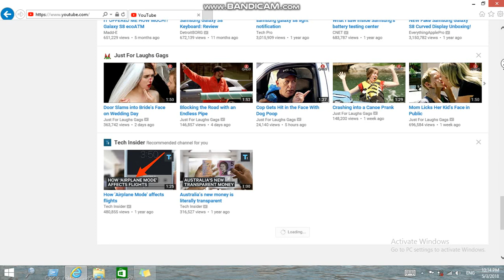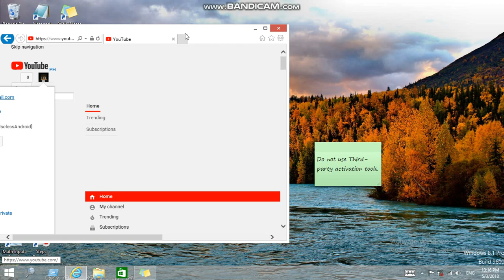PLEASE HELP!! LOOK WHAT HAPPENED TO MY BROWSER!!!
Don't tell me to install another browser. My computer RAM and CPU couldn't handle it.